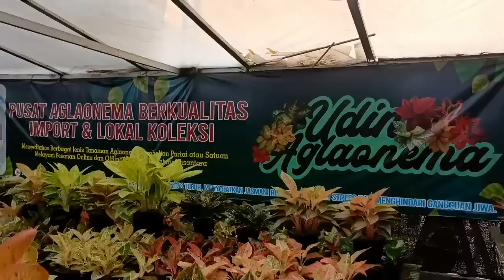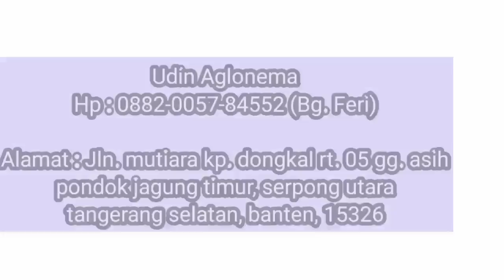Cari Aglaonema Tanian lokal ???Udin Aglaonema solusinya ,perawatan oke Bgttt,part 1_eps.1062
Udin Aglaonema

Alamat nya Jl mutiara gg asih rt 05 rw 05 serpong utara Tangerang selatan

📌terima jasa perbaikan/perawatan Aglaonema

📌jual media tanam dan Nutrisi

📌 Aglaonema Lokal Berkwalitas

Cp sahabat indah
SNACK video: IndahPermatasariMomR3